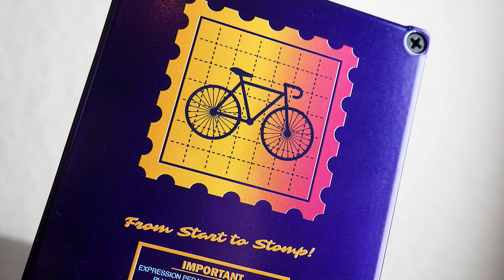All-Pedal Macrodose Envelope Filter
Today we bring you an in-depth look at the All-Pedal Macrodose Envelope Filter.

The world’s best envelope filter just got better! Created in collaboration with Brian Marshall of Subdecay, the All-Pedal Macrodose™ is your consciousness expanded.

It’s an analog filter with digital control, BLEND and VOLUME, and limitless freedom to explore your mind. Includes autowah with selectable waveforms, sample/hold functions, step filter, random sample/hold, and even a pixelated filter function.

With a Macrodose™ you can dial in just the right amount of mind-altering filter fun.

Mesa/Boogie Mark 5:25

Video: Olympus PEN E-PL10 / Nikon D3400